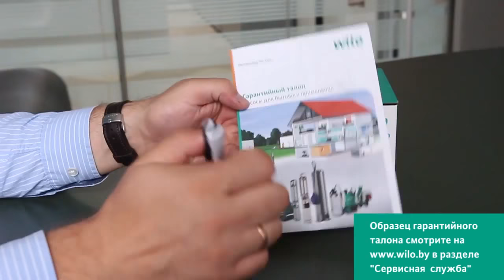Обзор циркуляционного насоса Wilo серии Star-RS